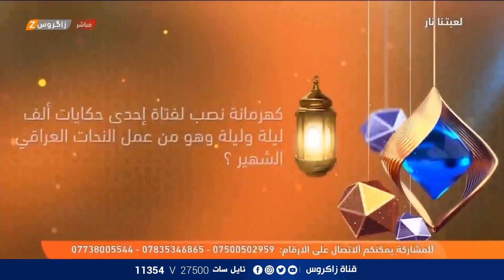برنامج لعبتنا نار مع داليا نعيم و عيسى حسين -حلقة 19 | قناة زاكروس